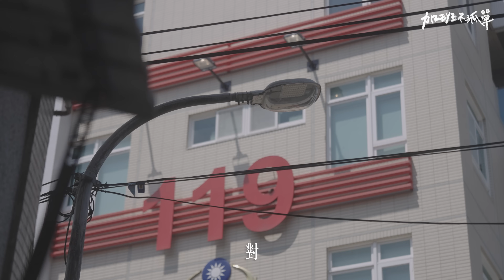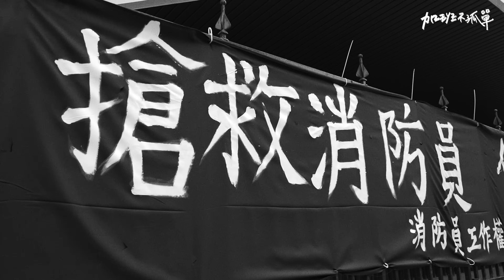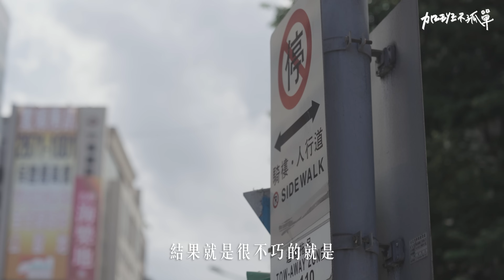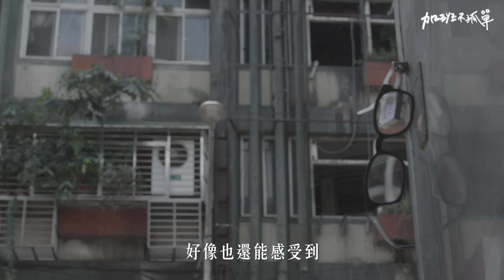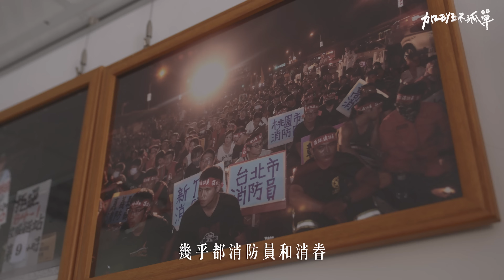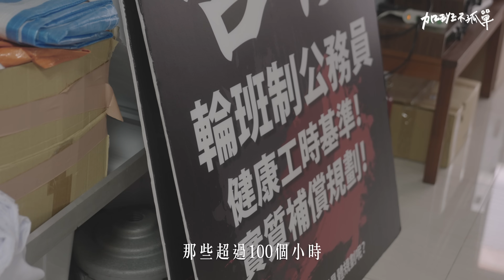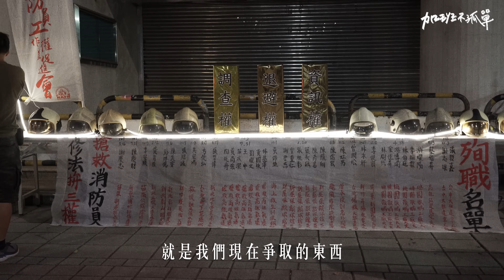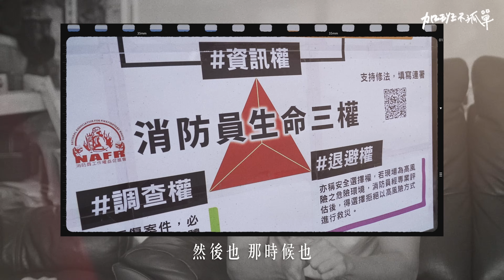加班的消防員：火神沒有眼淚，只剩疲累。給我再多出勤嘉獎，不如還我一個殉職學長。【加班不孤單Ep5 】| Dcard.Video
今天的加班不孤單特別不一樣，
我們在白天接受訪者下班，
他是一位消防員。

你平常也許只能在新聞裡看見消防員的身影，
為什麼已經上班48小時的他，
還有地方想去？

他想告訴我們什麼？
他又在追尋什麼樣的事呢？
【加班不孤單】報名連結
請讓我們等你下班，接你回家。
追蹤我們的IG！